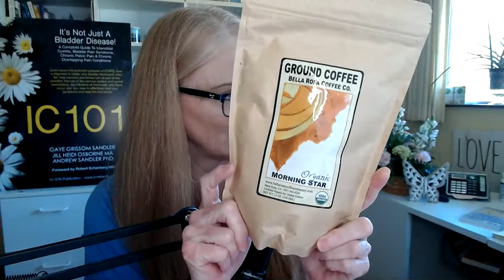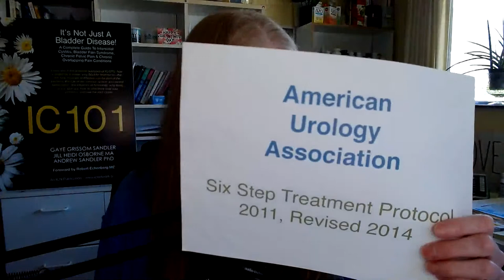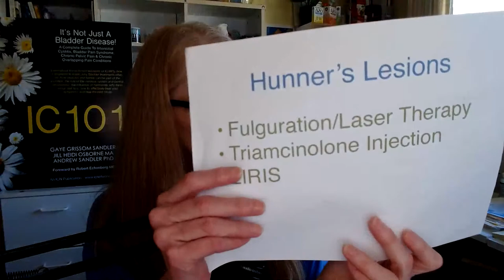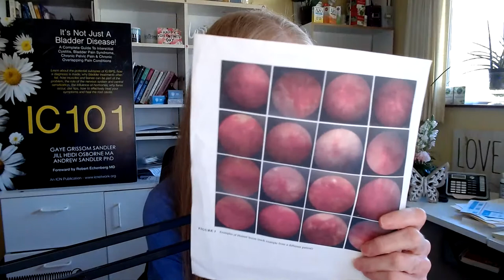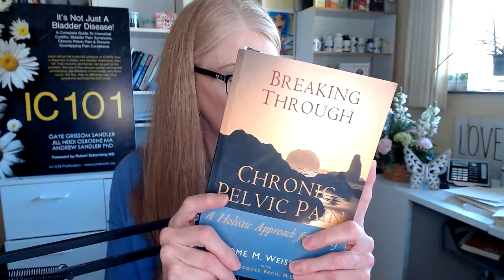Live IC, Bladder & Pelvic Pain Support Group Meeting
How is your IC today? Did you sleep well last night? Are you struggling? Not sure about diet? Treatments?  We'd like to help. Join us for another live support group meeting now!

★ ICN Shop (Supplements, Chair Cushions, Heating Pads, Low Acid Coffee & more)